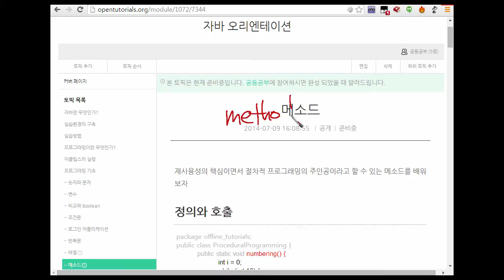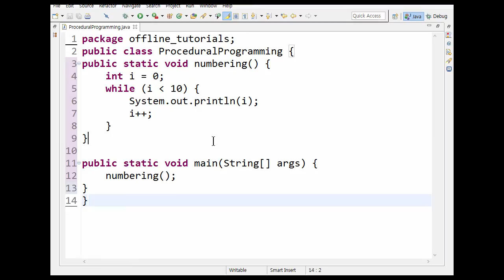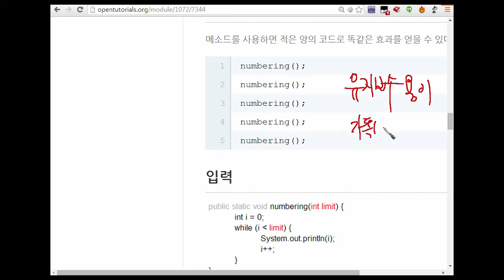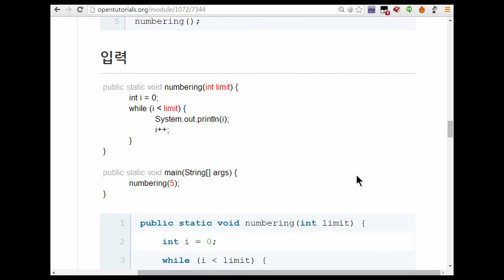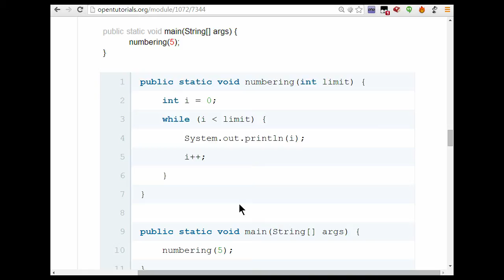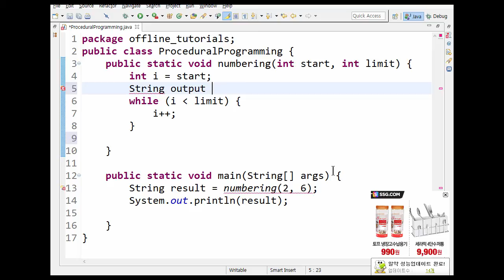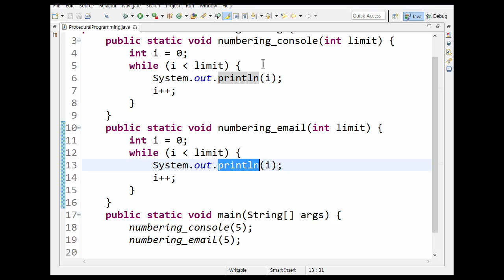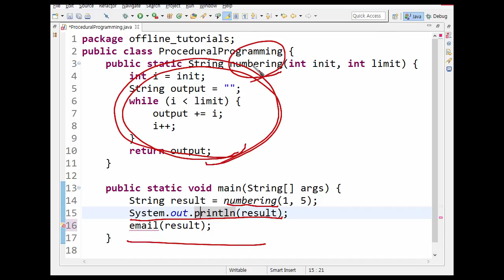Java - 11. 메소드